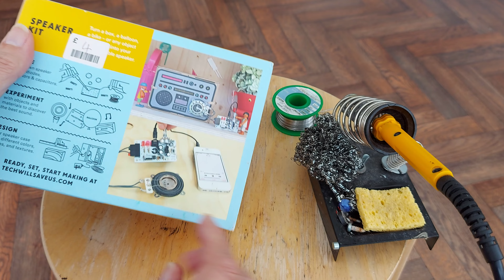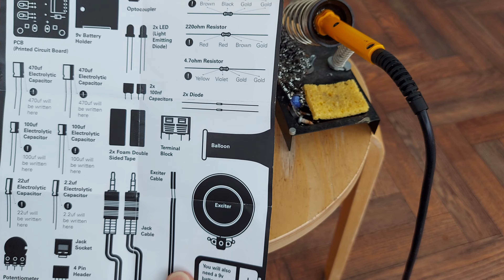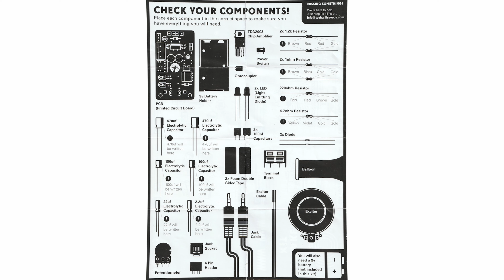Assembling the TWSU Speaker Kit